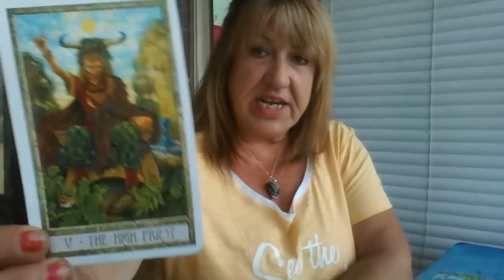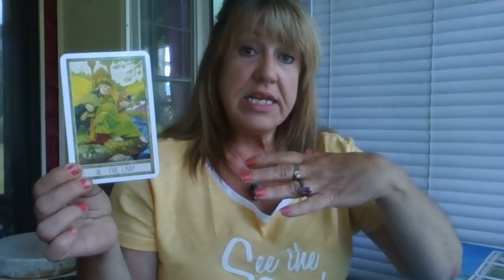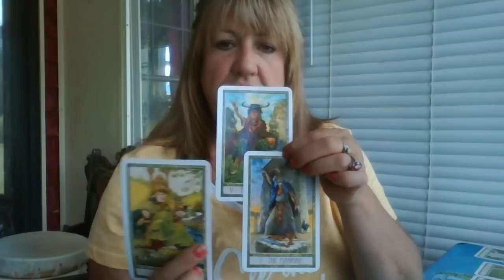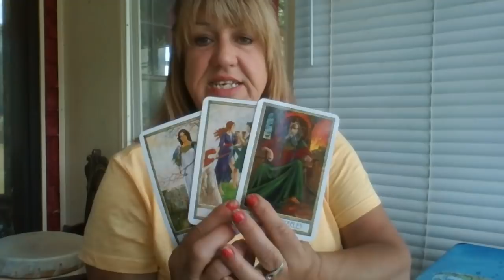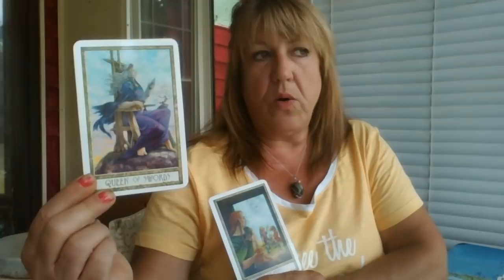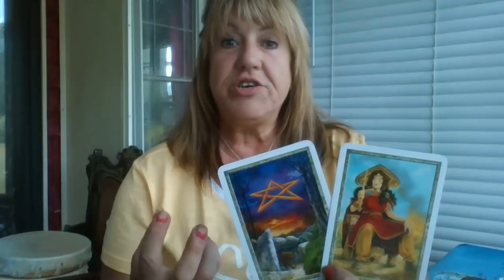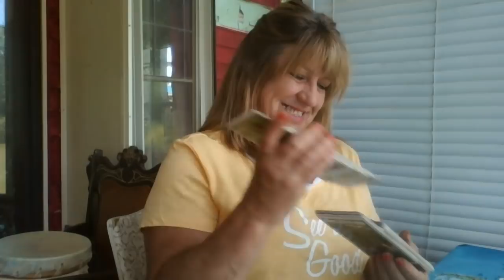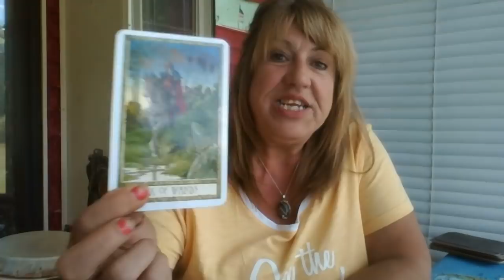SCORPIO **SUN, MOON & STARS ** June 2019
I am using the Druid Craft Tarot cards.

any support is appreciated :)

I do phone, or video readings.
Its $50 for and hour or more...

I am so happy to read for you but first we need to get the necessities out of the way. You will receive a further confirmation upon receipt of payment Please try to pay at least 48 hours in advance then it helps me prepare myself for your reading. I look forward to meeting you.

Thanks,  Tink ;)